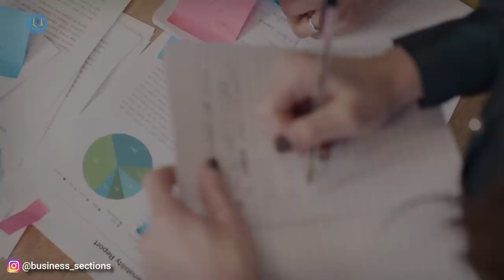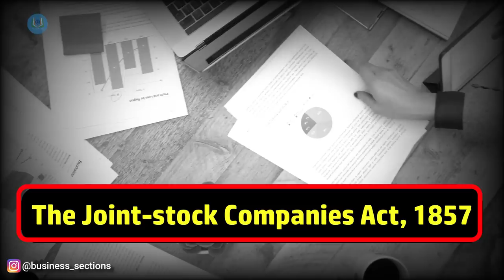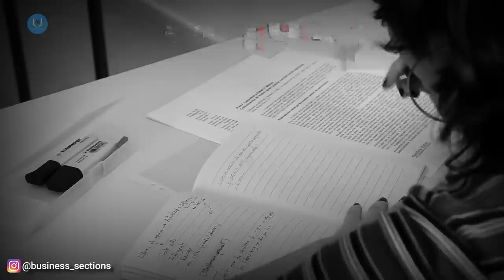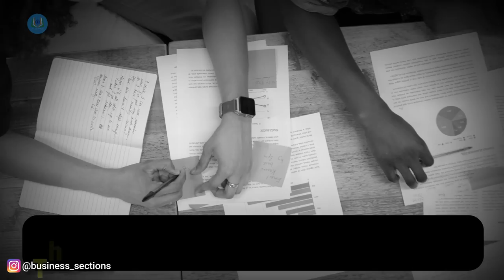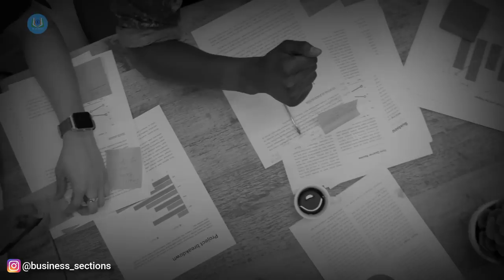History of Indian Chartered Accountants || When ICAI Was Established | Chartered Accountant Act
This video is about history relted to The Institute of Chartered Accountants of India (ICAI) .